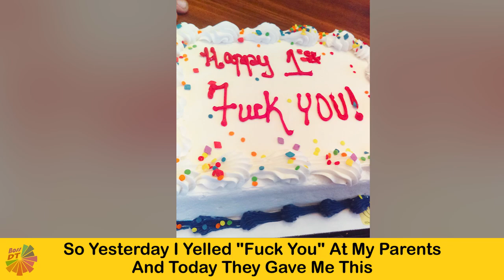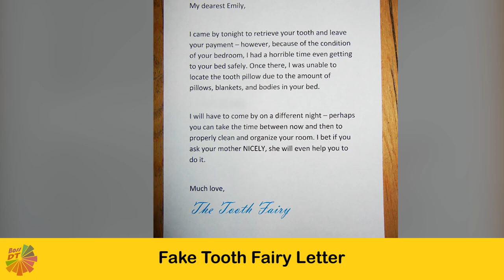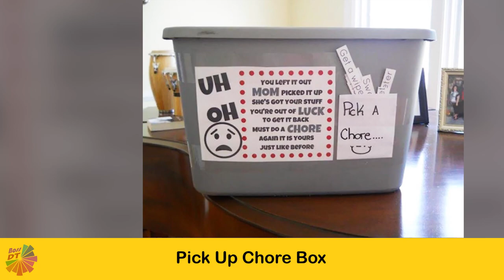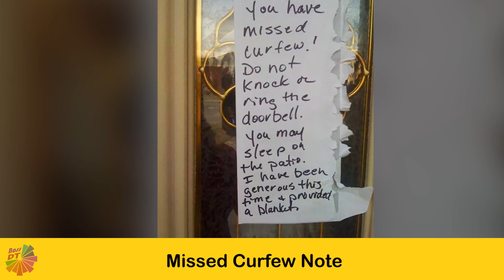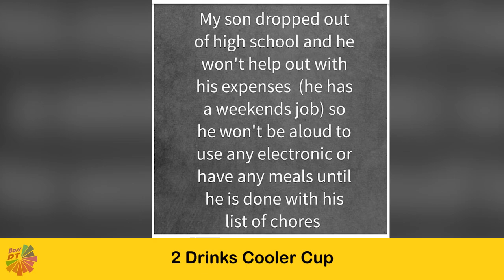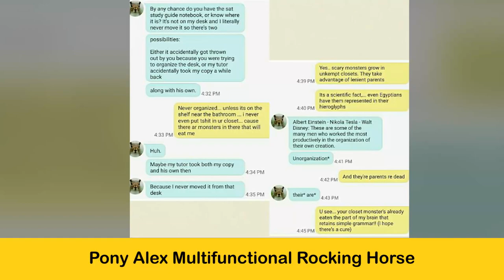Genius Parents Who Know How To Deal With Misbehaving Kids 「 funny photos 」